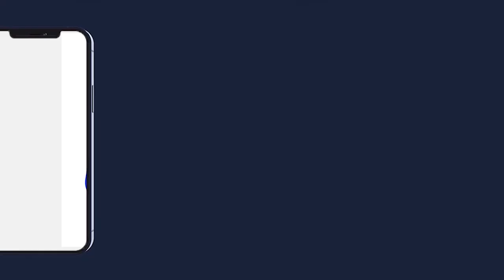KOKY 2022 DISCOURS SERIGNE MBOUP RENCONTRE ANNUELLE DU DAARA DE KOKY 1444H